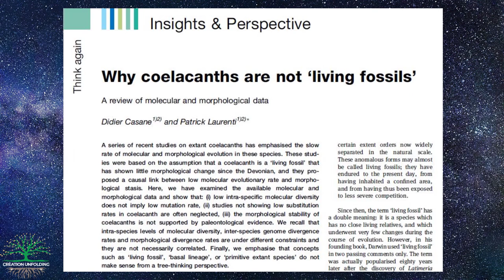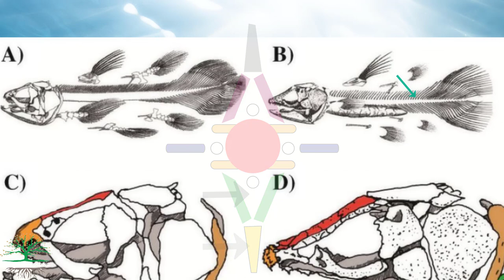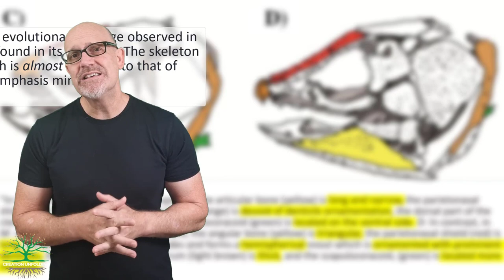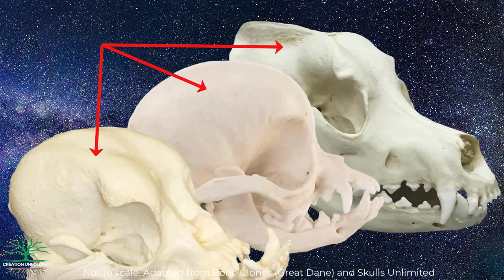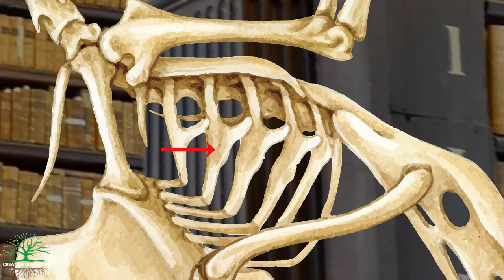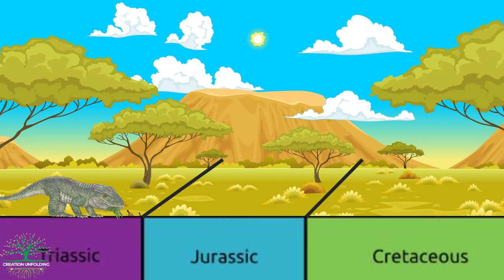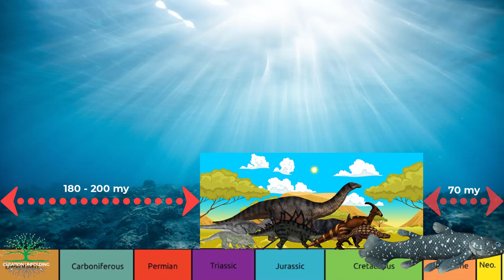Is Coelacanth still considered a living fossil? Part 2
“Living fossils” represent presently existing organisms that are also found virtually unchanged as fossils in the geologic record. Some examples are the Ginkgo, the Sequoia, horsetails, the Lingula brachiopod, the chambered nautilus, the horseshoe crab, the Tuatara lizard and, of course, the coelacanth.

Recently, however, a number of scientists have sought to remove the term “living fossil” from the paleontological vernacular by appealing to the philosophical underpinnings of evolution itself: Since all biological systems continually evolve, all organisms removed from ancient ancestors by millions of years cannot possibly be “close” living descendants of those organisms, even if the descendants bare some morphological affinities to the ancestors.

In this video series, Dr. Coulson looks at the evidence behind this latest scientific claim and finds it wanting.